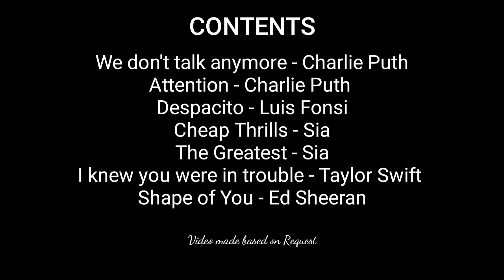Western Medley | Instrumental Cover | 7-in-1 Fusion Mixture | Shawn Anil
On the Piano: Shawn Oommen Anil
                         Sharon Susan Anil
On the guitar: Shawn Oommen Anil

Video: Shanon Jacob Anil
Editing: Shawn Oommen Anil

Audio Interface: Yamaha Steinberg UR22 MKII driver
Mixing & Mastering Software: Nuendo 4

Video Contents
1. We Don't Talk Anymore - Charlie Puth
2. Attention - Charlie Puth
3. Despacito - Luis Fonsi
4. Cheap Thrills - Sia
5. The Greatest - Sia
6. I Knew You Were Trouble - Taylor Swift
7. Shape of You - Ed Sheeran

With Regards,
Shawn Oommen Anil